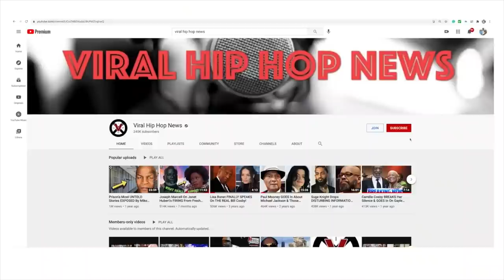Hip Hop ROCKED As Another Pioneer Lost Today! Shock G Dead At 57 !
On his Instagram, producer and Digital Underground co-founder Chopmaster J revealed that his crew member and fellow co-founder Shock G has passed away.

Posting a throwback black-and-white photo of the two, J captioned it: “34 years ago almost to the day we had a wild idea we can be a hip hop band and take on the world through it all the dream became a reality and the reality became a nightmare for some.”

He continued: “And now he’s awaken from the fame long live shock G Aka Humpty Hump and Rest In Peace my Brotha Greg Jacobs!!!”
Once Chopmaster announced the rapper’s passing, tributes quickly flooded social media, as fans recalled their favorite songs, interviews, and moments of G. From people posting videos of some of his live performances and music videos to others expressing how much his music meant to them, supporters of the now-deceased recording artist showed a lot of love.

In 1987, Shock G founded Digital Underground with Chopmaster J, real name Jimi Dright; and Kenny-K, real name Kenneth Waters in The Bay. Big fans of junk bands from the 1970s, the crew’s music would be heavily influence by that e

Viral_HipHopNEws